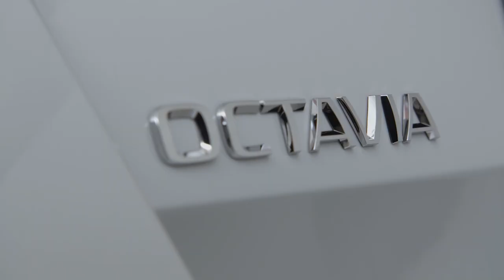Škoda в декабре: акции в России, старт производства Октавии в Млада-Болеславе | Новости с колёс №661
В декабре Škoda готовит выгодные предложения. В преддверии нового года российский офис «Шкоды» традиционно предлагает своим клиентам привлекательные условия на покупку автомобилей марки.

В Млада-Болеславе стартовало производство Škoda Octavia четвёртого поколения. Сейчас с конвейера ежедневно сходит 1150 машин, но постепенно выпуск будут наращивать.